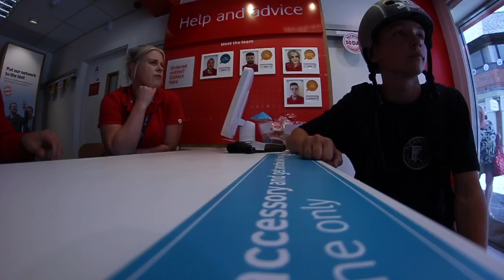SKATEPARK & WATERMELON FUN